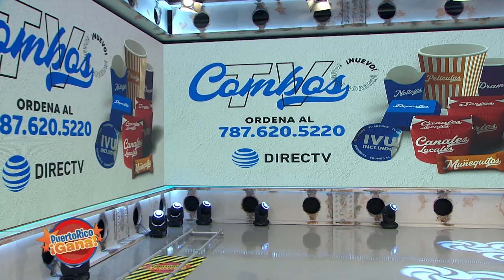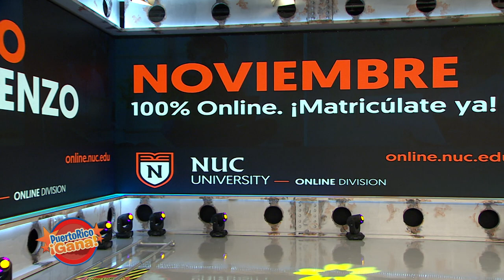Puerto Rico Gana - 10–08-2020- #2